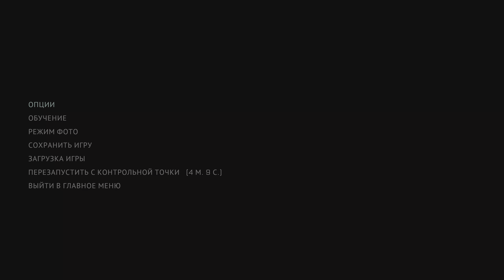The Callisto Protocol - Аркас